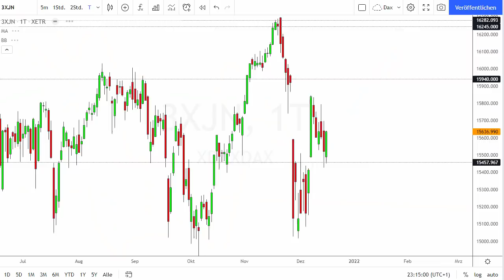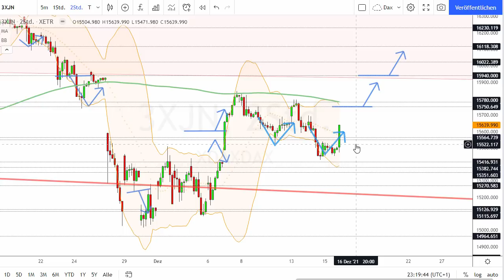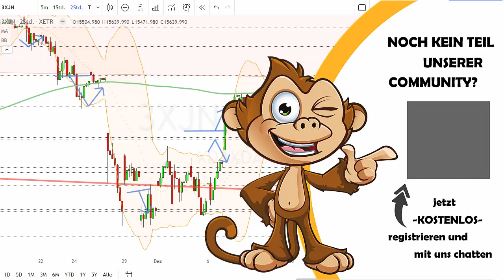Dax Analyse 16.12.2021